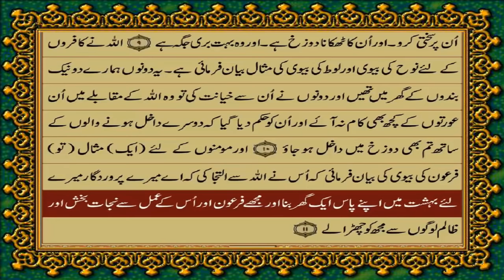QURAN PARA 28 JUST/ONLY URDU TRANSLATION(FATEH MUHAMMAD JALANDRI) WITH TEXT HD